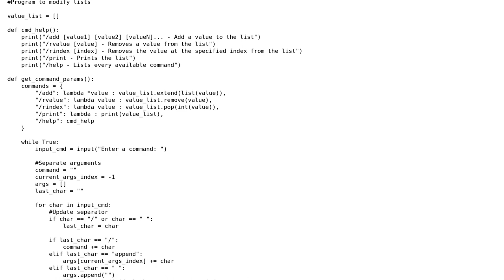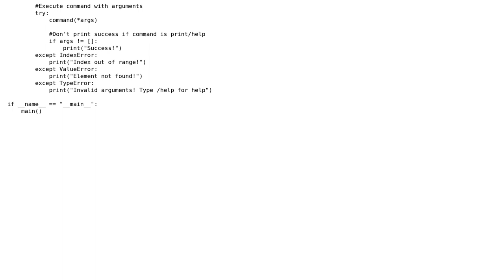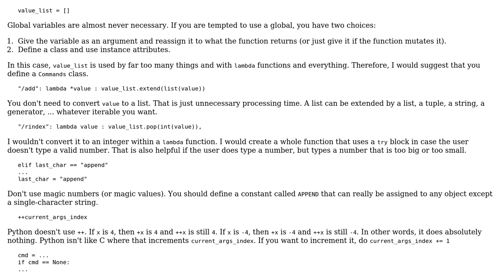Code Review: Python list "commander" (modify a list with user commands)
With thanks & praise to God, and with thanks to the many people who have made this project possible! | Content (except music & images) licensed under CC BY-SA | Music | Images & others | With thanks to user zondo user Rakete1111 user 200_success and the Stack Exchange Network Trademarks are property of their respective owners. You are responsible for your own actions.